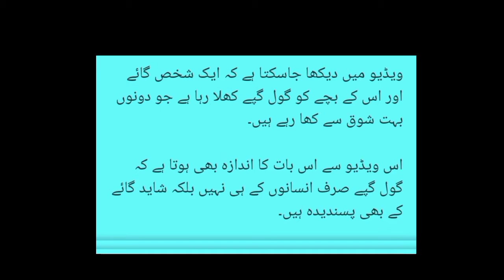cow eats golgappas man feeds golgappas to cows gaey ne golgappay khae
VOICE:ARSHAD SAHAAB
BEAUTIFUL intersting video PRESENTED TO YOU
I CERTAINLY HOPE,YOU WILL ADMIRE THIS EFFORT.
GIVE US YOUR PRECIOUS FEEDBACK AND COMMENTS.
THANX A LOT..
This is an educational, informative and entertaining channel.